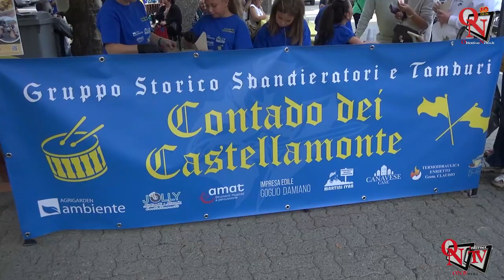CASTELLAMONTE - Una riuscita castagnata in piazza con il Contado dei Castellamonte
Storia, tradizione, ma anche un momento di coinvolgimento, di allegria e di gusto. E' quello che è andato in scena nel pomeriggio di domenica 15 ottobre e che ha visto in primo piano i componenti del Contado dei Castellamonte.
L'associazione altocanavesana ha allestito, con il patrocinio del Comune, una castagnata, con distribuzione anche di vin brulè bianco e zabaione, in grado di richiamare tante persone, le quali hanno pure avuto modo di conoscere da vicino l'attività del gruppo, che ha tra le proprie “mission” quella di riportare l'attenzione su di una parte del glorioso passato della cittadina della ceramica, tra leggende, miti e fatti realmente accaduti.
Intervista a Ivan Brugnone (Presidente Associazione Contado dei Castellamonte)